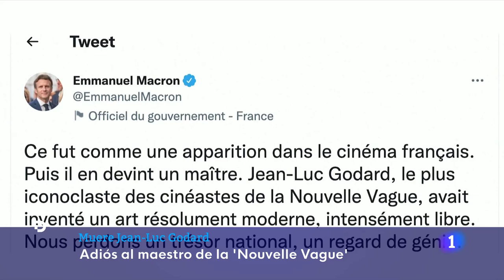GODARD: MUERE el padre de la revolucionaria NOUVELLE VAGUE a los 91 años | RTVE Noticias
El director de cine Jean-Luc Godard, padre de la nouvelle vague francesa, ha muerto este martes a los 91 años, en su casa de Rolle (Suiza), según ha comunicado su familia.

"Jean-Luc Godard ha fallecido pacíficamente en casa, rodeado de sus seres queridos", ha escrito su mujer Anne-Marie Mieville. Godard está ampliamente considerado como uno de los cineastas claves de la historia del cine mundial y un renovador de lenguaje cinematográfico desde que debutó con Al final de la escapada en 1959.

Gordard fue el más rebelde, contradictorio y experimental del grupo. Entre sus obras más emblemáticas se encuentran El desprecio (1963), Pierrot el loco (1965) o Vivir su vida (1963).